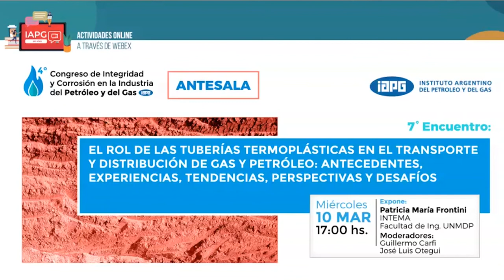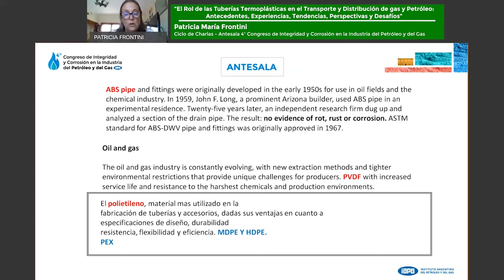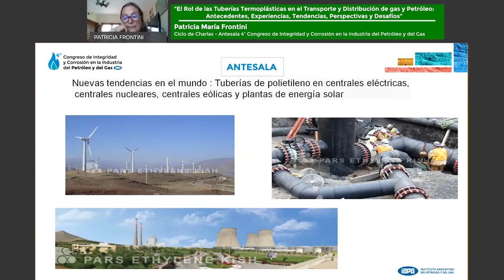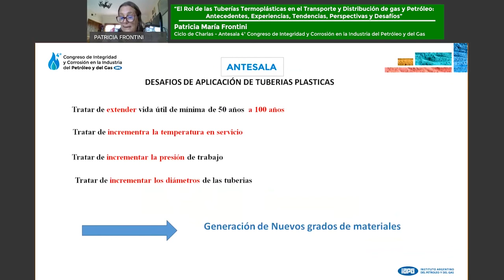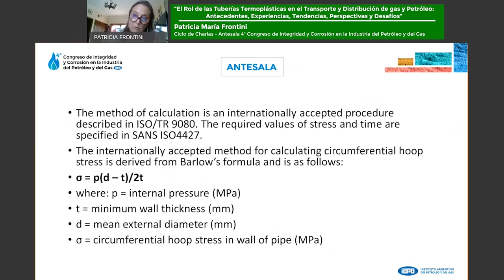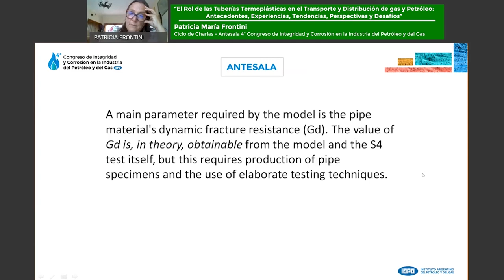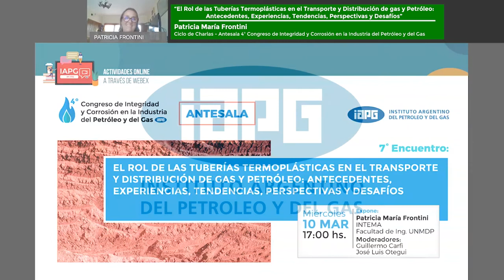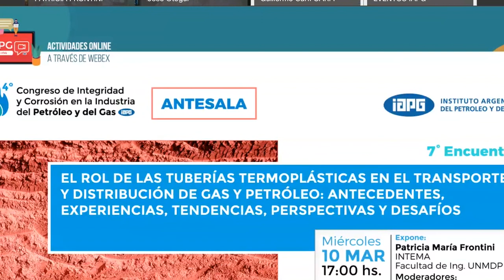Antesala 4º Congreso de Integridad y Corrosión en la Industria del Petróleo y del Gas - 2021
El Rol de las Tuberías Termoplásticas en el Transporte y Distribución de Gas y Petróleo: Antecedentes, Experiencias, Tendemcias, Perspectivas y Desafíos
𝐎𝐫𝐚𝐝𝐨𝐫𝐚: 𝐏𝐚𝐭𝐫𝐢𝐜𝐢𝐚 𝐌𝐚𝐫í𝐚 𝐅𝐫𝐨𝐧𝐭𝐢𝐧𝐢, 𝐈𝐍𝐓𝐄𝐌𝐀 𝐅𝐚𝐜𝐮𝐥𝐭𝐚𝐝 𝐝𝐞 𝐈𝐍𝐆. 𝐔𝐍𝐌𝐃𝐏